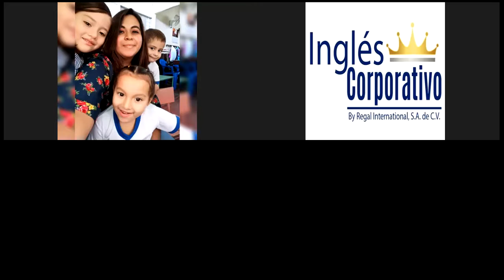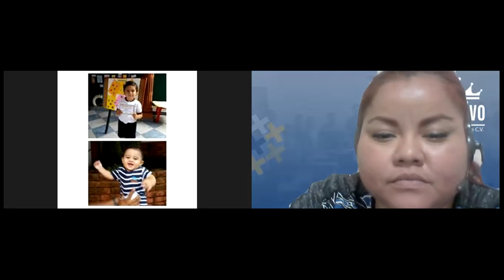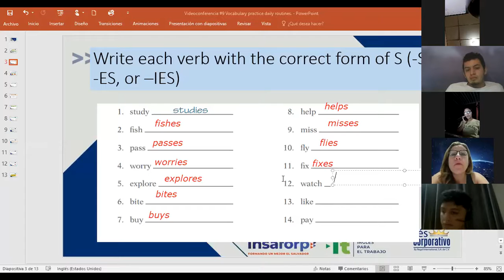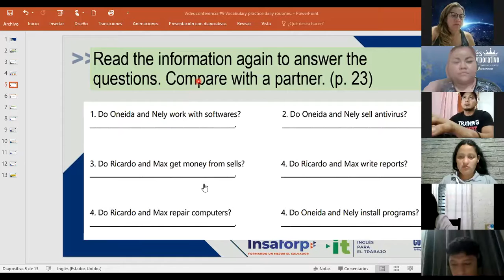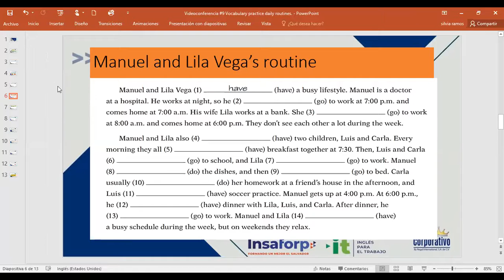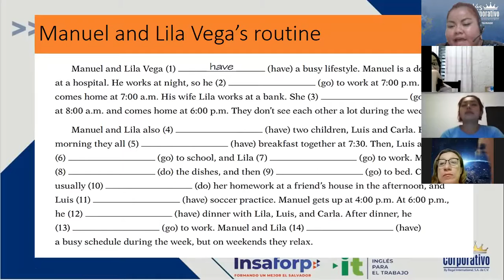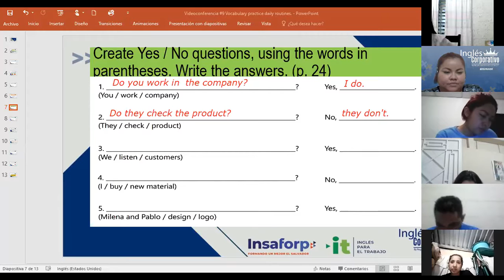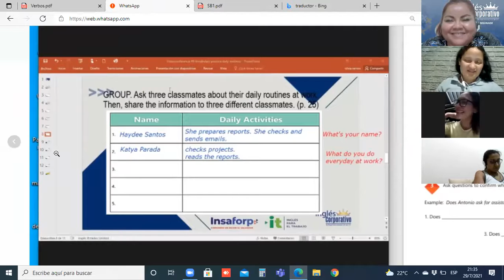Ingles Corporativo-Videoconferencia #9 Vocabulary practice daily routines.